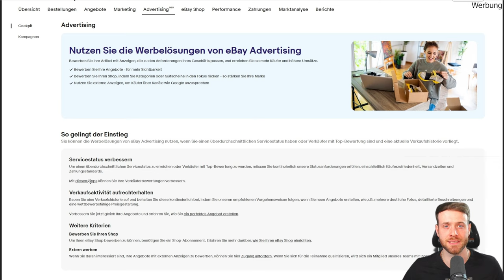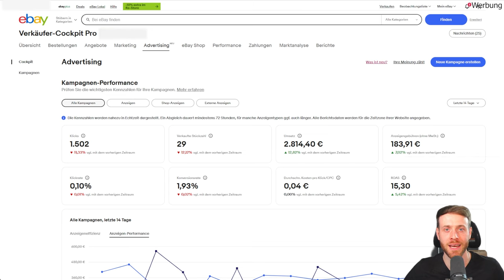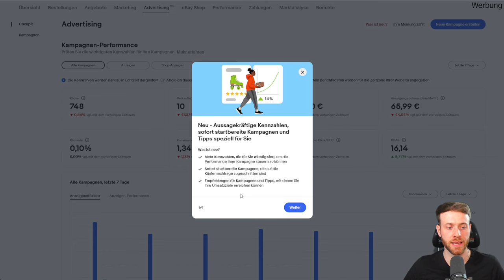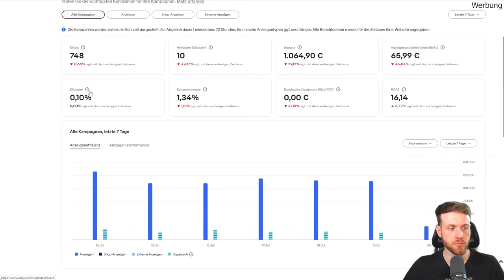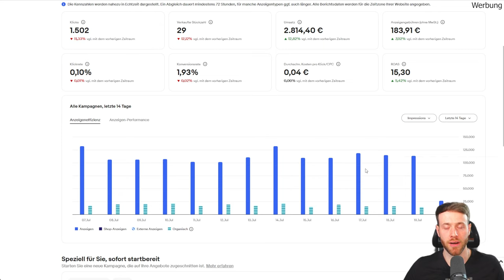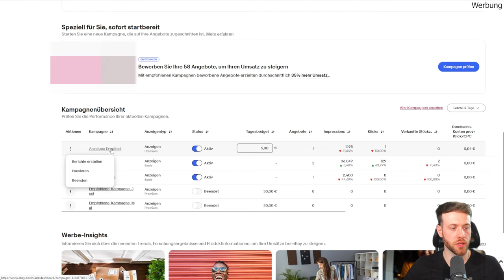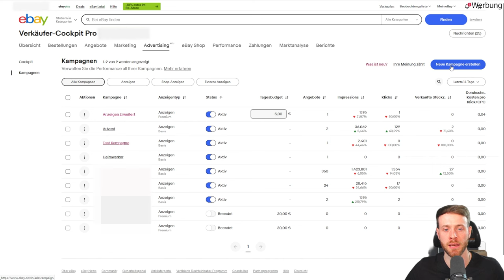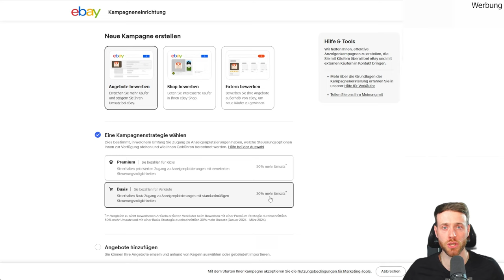Das neue eBay Advertising Cockpit | Performance durch Kampagnen zu mehr Umsatz & Reichweite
Das neue Advertising Cockpit von eBay ist nun da und bietet uns einige Neuheiten rund um das schalten von Kampagnen und Anzeigen für mehr Reichweite unserer Angebote.

Nun erhalten wir eine frische Auswahl sofort startbereiter Kampagnen, die auf unser Produkt und die Käufernachfrage zugeschnitten sind.
Auch bekommen wir Tipps und Empfehlungen für effektive Kampagnen und erhalten aussagekräftige Kennzahlen in der Statistik angezeigt.

In diesem Video erfährst du über die Neuheiten und Möglichkeiten im neuen Advertising Cockpit von eBay.

✅ eBay Servicestatus:

⌚ Angebot erstellen:

🏪 eBay Shop eröffnen:

00:00 | Intro
01:37 | Das neue Advertising Cockpit von eBay
05:25 | Was ist NEU im Advertising Cockpit
07:01 | Kennzahlen zur Kampagnen - Performance
08:28 | Empfohlene Kampagnen von eBay
09:44 | Kampagnenübersicht
11:57 | Neue Kampagnen erstellen

Folgende Themen erwarten dich auf diesem Kanal:

- Shopsysteme (Gambio, Shopware ... )